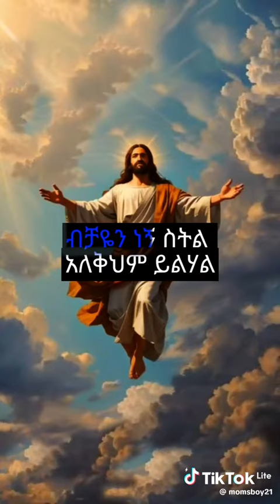March 8, 2024